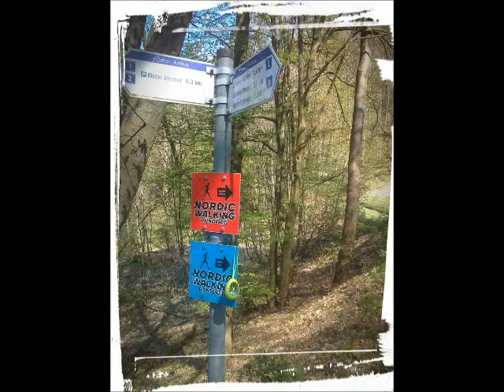ein Osterei unterwegs in Bad Salzungen Frohe Ostern